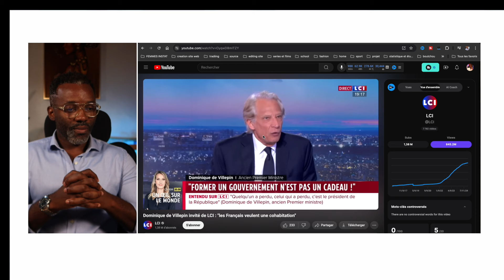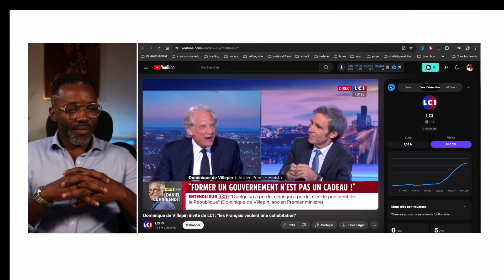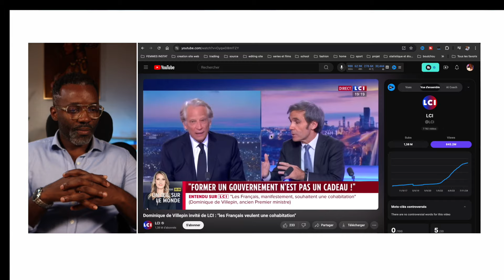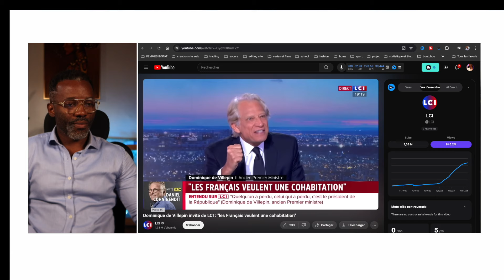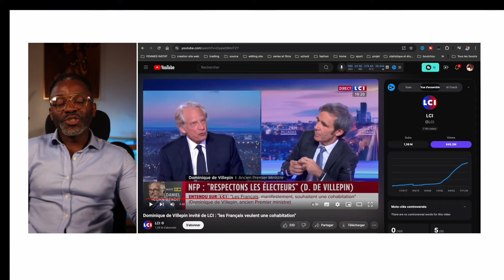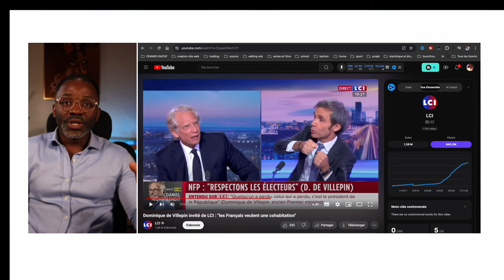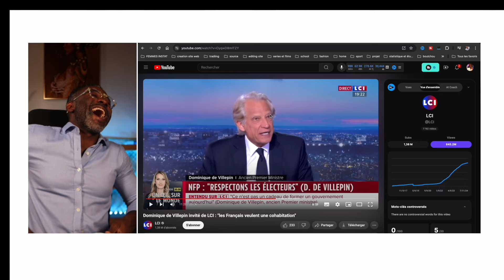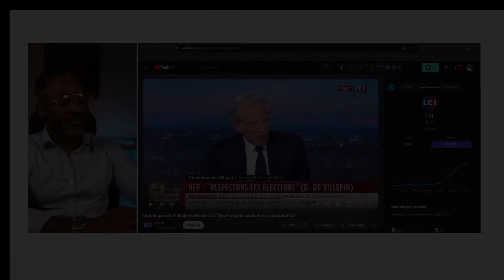Dominique de Villepin donne une leçon à Pujadas sur le dénie démocratie de Macron sur LCI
Dominique de Villepin donne une leçon à  Pujadas sur le dénie démocratie de Macron sue LCI

Dominique de Villepin, Le meilleur homme d'État français impressionnant face pujadas sur LCI
Dominique de Villepin sur lci face a David pujadas explique que la crise institutionnelle que connait la France actuellement est du à l'incompétence du président Macron qui ne sait pas assumer son rôle de président de la République. il dit qu'écarter le front populaire ou LFI du prochain gouvernement français est contre la tradition institutionnelle française

Dominique de Villepin impressionnant face Pujadas, homme d'État par excellence

DESCRIPTION

CHAPITRES

AUTRES CHAINES

MON EQUIPEMENT